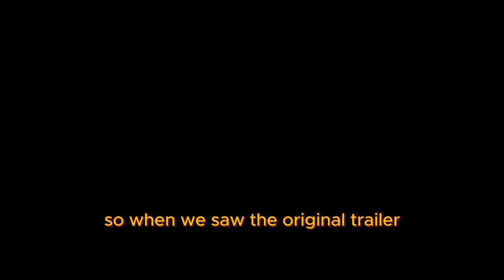LOKI HAS SHADOW CLONES IN MARVEL RIVALS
loki = Naruto lol